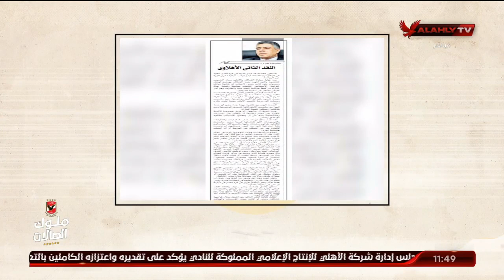النقد الذاتي الأهلاوي.. شلتوت ومحمود صبري يتناولان مقال الكاتب الصحفي عماد الدين حسين